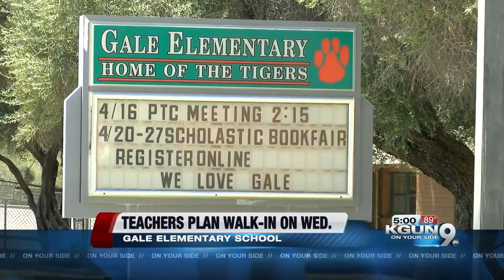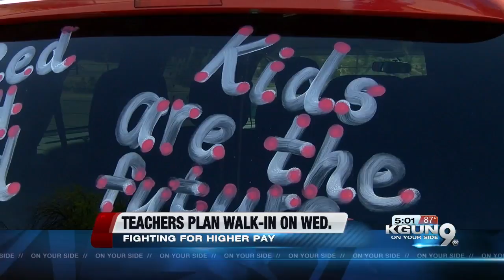Another teacher "walk-in" planned for Wednesday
The battle for higher pay for teachers continues in Southern Arizona, as teachers at one east side elementary school prepare for a "walk-in" demonstration on Wednesday morning before class.